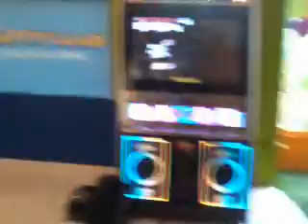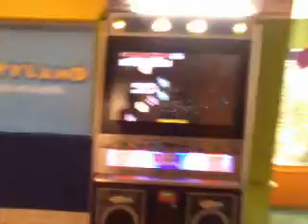Copo - Vacuum Cleaner S20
Moooooooooook